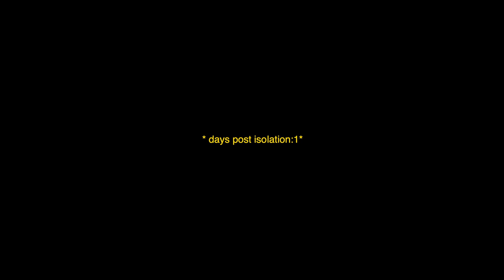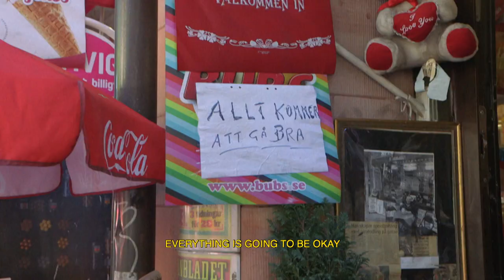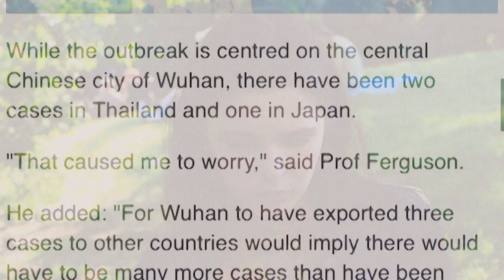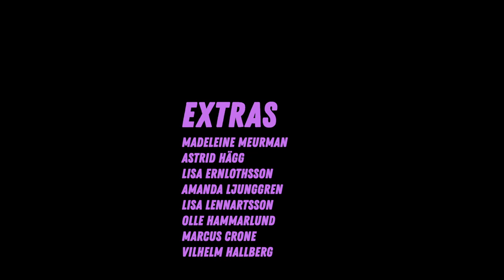LOOP - Short Film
What would you do if it happened all over again and you are the only one who remembers? If you could predict the consequences of this pandemic, what would you have done differently?